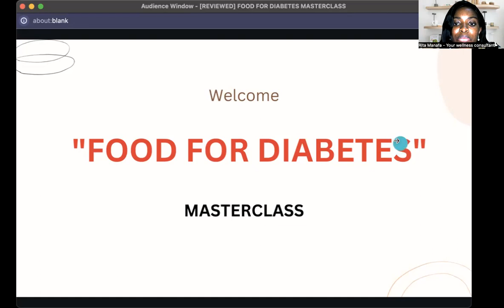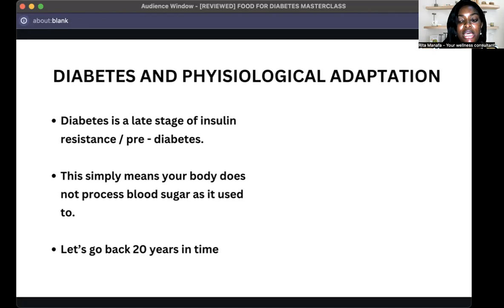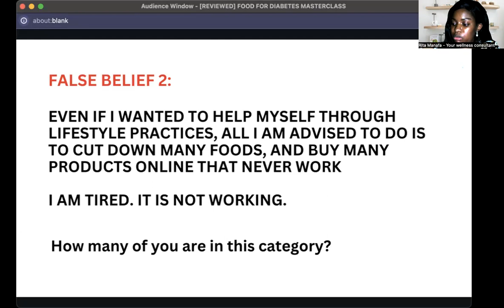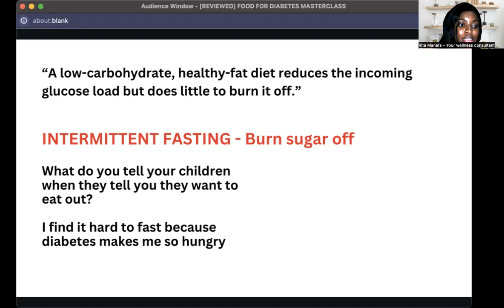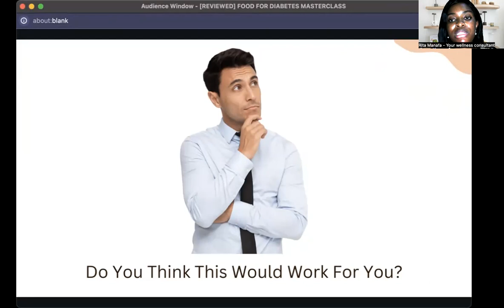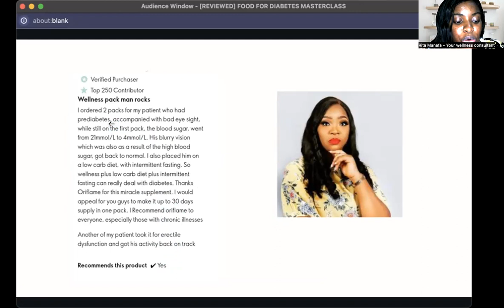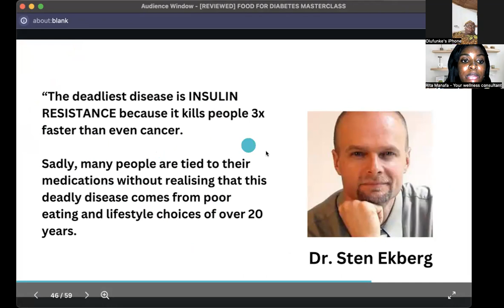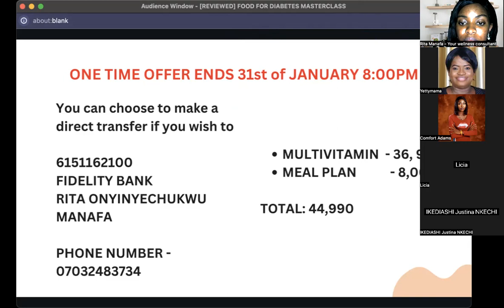HOW TO REVERSE YOUR DIABETES MASTERCLASS